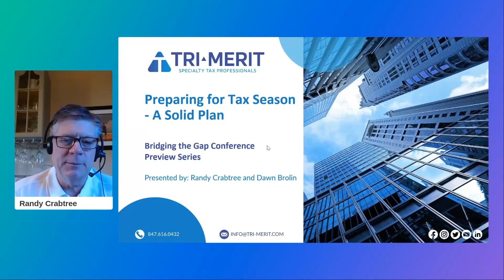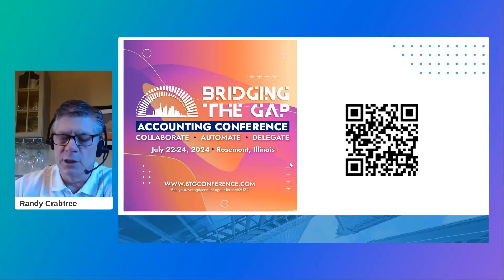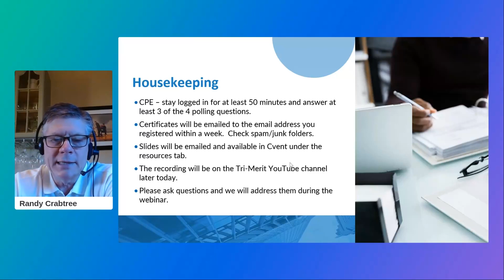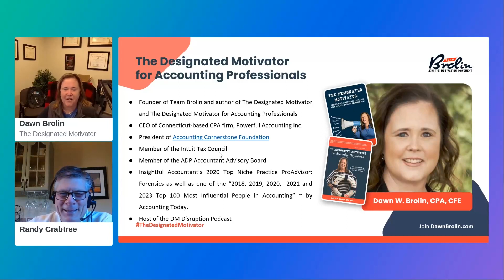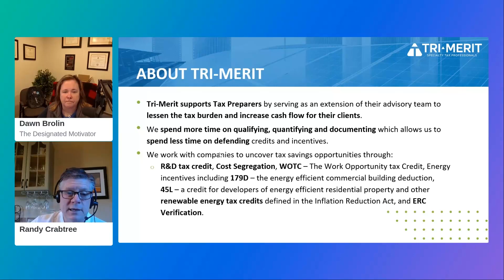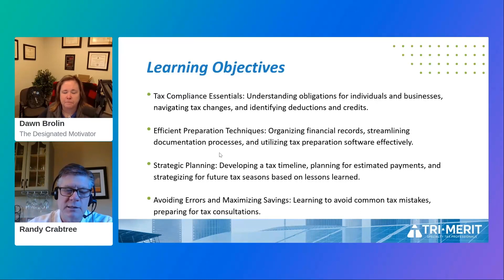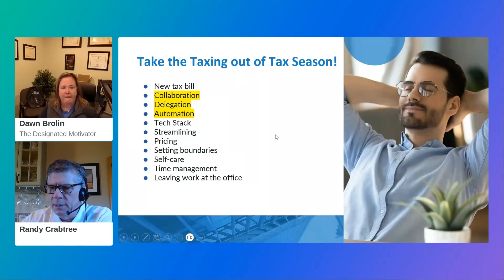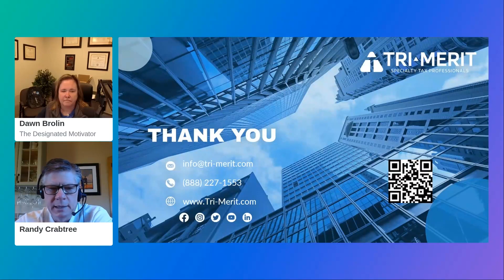Preparing for Tax Season - A Solid Plan | Tri-Merit Webinar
In this webinar, we'll be exploring essential aspects of tax compliance and preparation to enhance your understanding and efficiency in managing taxes. Our focus will be on practical strategies and techniques, tailored for both individuals and businesses to navigate the complexities of tax obligations and planning.

Learning Objectives:

· Tax Compliance Fundamentals: Understand individual and business tax obligations, adapt to tax changes, and identify key deductions and credits.

· Efficient Tax Preparation: Learn to organize financial records effectively, streamline documentation, and use tax software efficiently.

· Strategic Tax Planning: Create a tax timeline, manage estimated payments, and use past experiences to prepare for future tax seasons.

· Error Avoidance and Savings Maximization: Discover how to avoid common tax mistakes and maximize potential savings.

Original webinar recording date - Jan. 30, 2024.

Tri-Merit has the technical expertise and flexibility clients want. The team turns a complex process into a refreshingly straightforward experience that requires minimal time and effort from CPAs and their clients.